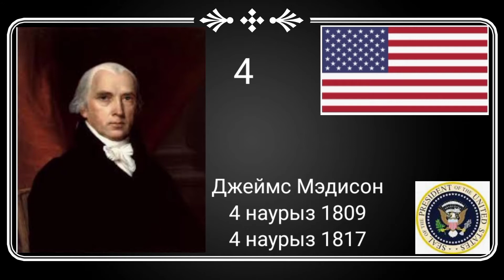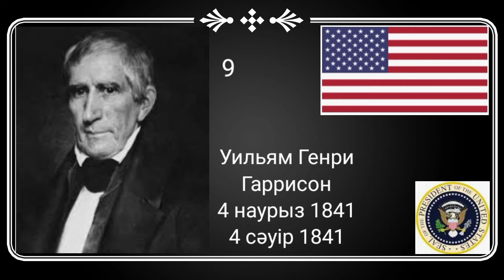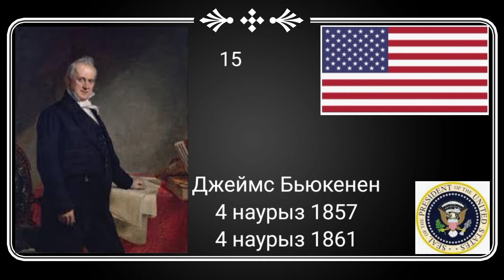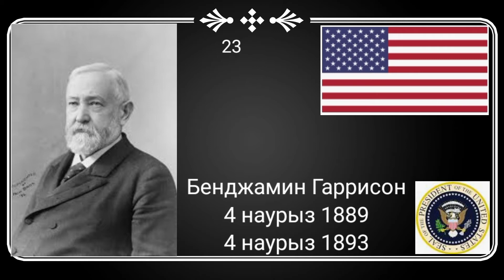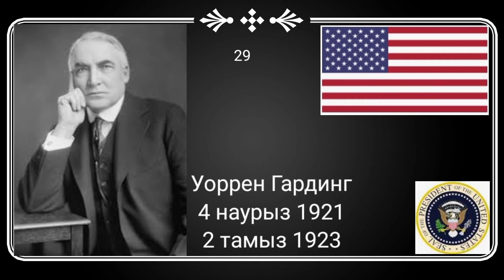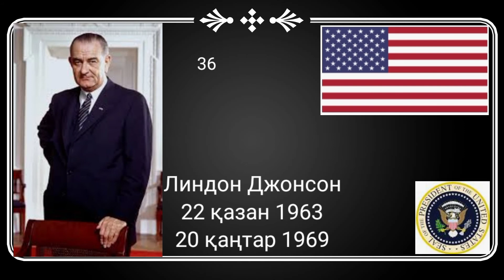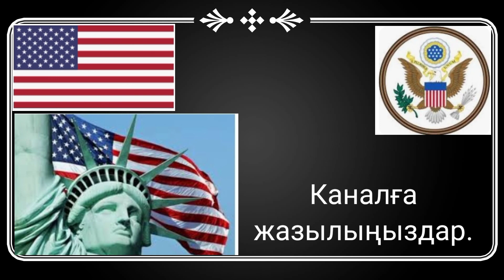АҚШ Президенттері.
дайындық